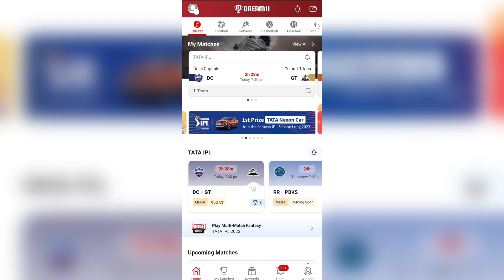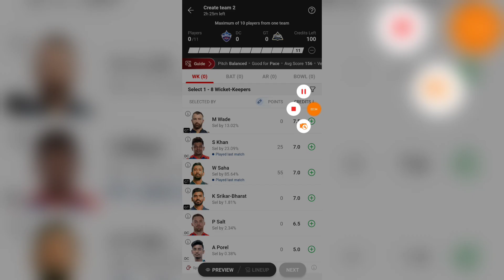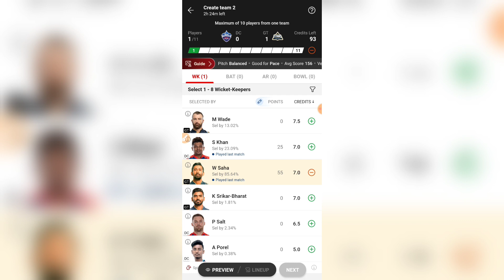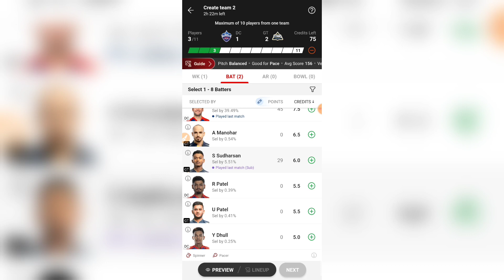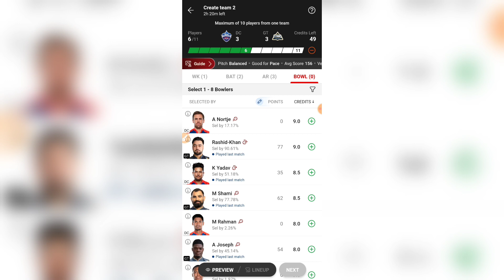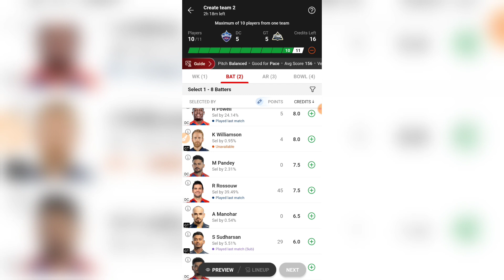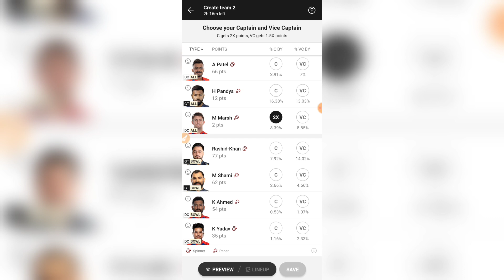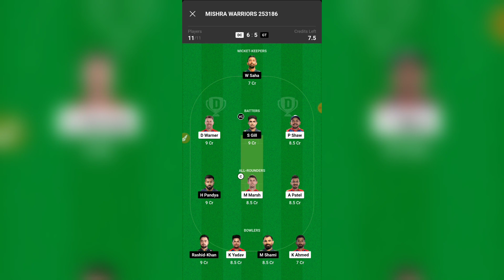How to Rank 1 in Dream11 Grand League | Dream11 me GL Kaise Jeete | Dream11 GL Tips | Dream11 GL win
Dream11 RELATED :-

Dream11 GL win
Dream11 me GL Kaise Jeete
How to Rank 1 in Dream11 Grand League
dream11 GL team Combination
dream11 Grand League team kaise banaye dream11 grand league tips